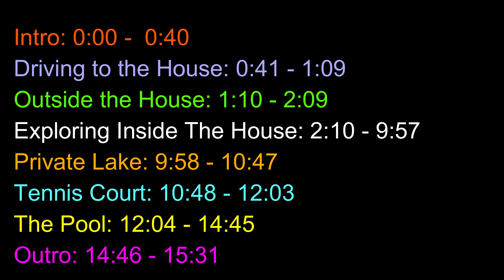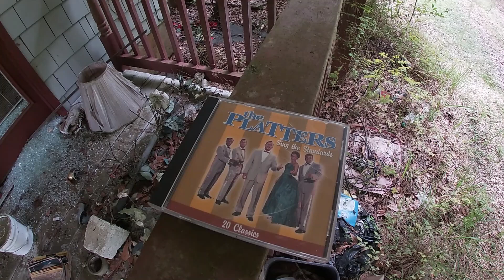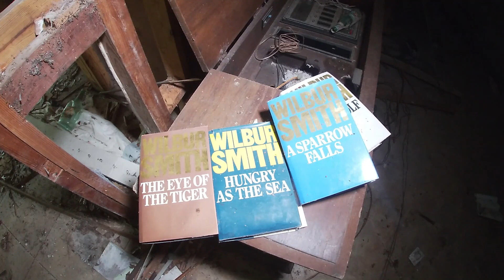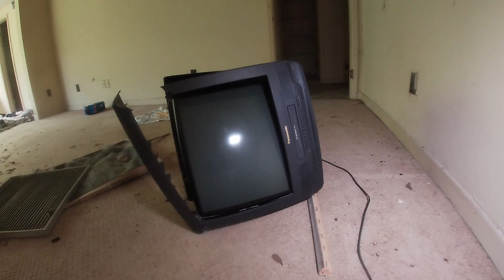Would you explore this abandoned house by yourself?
Would you explore this abandoned house by yourself?  Has its own swimming pool, Tennis court, Private lake and 113 acers of land with it.

🔴Chapters:
Intro: 0:00 -  0:40
Driving to the House: 0:41 - 1:09
Outside the House: 1:10 - 2:09
Exploring Inside The House: 2:10 - 9:57
Private Lake: 9:58 - 10:47
Tennis Court: 10:48 - 12:03
The Pool: 12:04 - 14:45
Outro: 14:46 - 15:31

Please do not take anything serious in my videos. If you have any questions leave them down below and I'll get back with you.

Here's another abandoned video you can check out.
(Exploring Abandoned Norman Mansion - Found Amazing painting.)